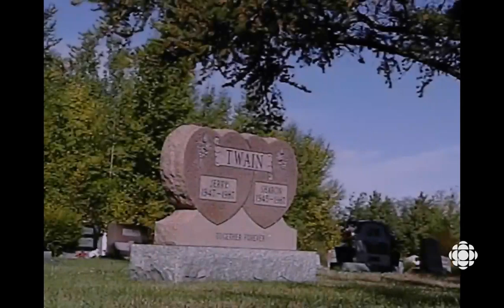Shania Twain |CBC | From The Vaults | Episode 6: Waiting in The Wings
Airdate: December 13, 2018 Shania Twain's road to superstardom: 'It's a rags-to-riches story; it's a one in a million story.'